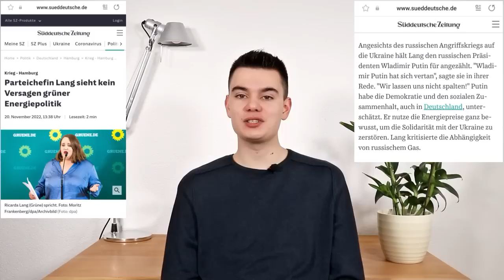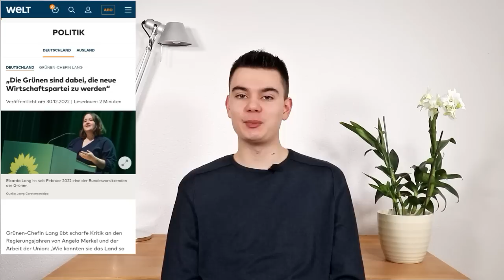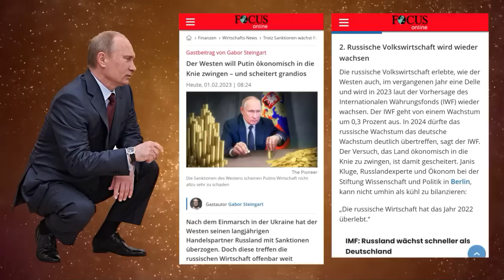RICARDA LANG BLAMIERT sich UNFASSBAR!